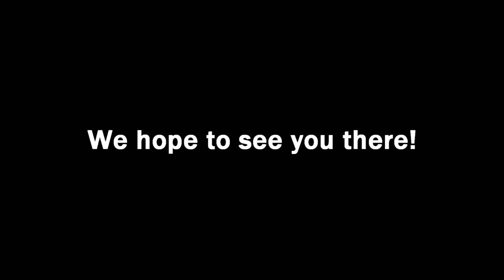Lititz Public Library Model Train Display Trailer 2018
Here is the trailer for our Model Train Display at The Lititz Public Library 2018. We have 4 shows so stop on by and say hi and check out our two layouts. This is our 5th year doing these shows, we hope this year will be the best ever.

You can find more information at the Lititz Public Library's

We hope to see you at the show!

Have a wonderful Thanksgiving!

TrainFanatic Productions 2018